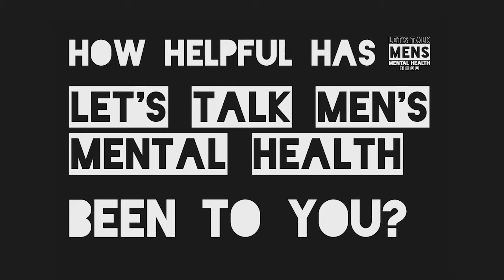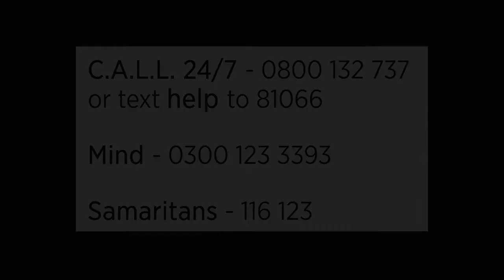How helpful has Let’s Talk Men’s Mental Health Been to You? Part 1.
How helpful has Let's Talk Men's Mental Health been to you? Ricardo and Paul discuss this together.